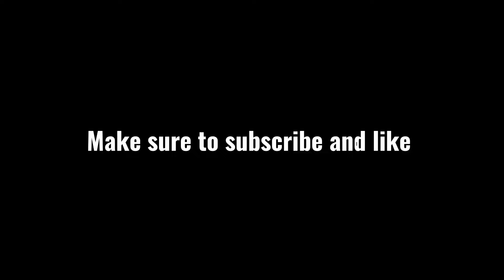Cristiano Ronaldo Al Nassr Hat-Trick • Ronaldo Status Hd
For better quality experience make 720p or above adjustment

cristiano ronaldo
ronaldo
al nassr ronaldo
al nassr
ronaldo al nassr goal
debut ronaldo al nassr
gol ronaldo al nassr
cristiano ronaldo al nassr goal
al nassr fc
debut ronaldo di al nassr
cristiano ronaldo jr al nassr
gol cristiano ronaldo al nassr
ronaldo al nassr terbaru
cristiano ronaldo junior al nassr
ronaldo junior hat trick
gol debut ronaldo di al nasser
ronaldo jr al nassr
ronaldo al nassr vs al fateh
ronaldo
cristiano ronaldo skills
cristiano ronaldo
ronaldo al nassr training
ronaldo skills
al nassr
cristiano ronaldo al nassr training
al nassr ronaldo
cristiano ronaldo al nassr skills
ronaldo al nassr debut
cristiano ronaldo debut for al nassr
cristiano ronaldo debut al nassr
cristiano ronaldo best skills
l
cr7 skills
cristiano ronaldo dribbling skills
cr7 al nassr
cristiano ronaldo skills al nassr
al nassr vs al wehda
al wehda vs al nassr
al nassr
al nassr vs al wehda 3-2,al wehda
al nassr vs al wahda
al nassr vs al wehda melhores momentos
al-wehda vs al-nassr live
match al-wehda vs al-nassr
watch al-wehda vs al-nassr live
al-wehda vs al-nassr live today
al nassr fc vs al wehda fc
al-wehda vs al-nassr live with images
al nassr vs al wehda highlights
al nassr al wehda
al wehda vs al nassr 3-2 - all goals _ highlights -
ronaldo status
ronaldo whatsapp status
cristiano ronaldo whatsapp status
cristiano ronaldo status
cristiano ronaldo
ronaldo
cristiano ronaldo status video
cr7 status
cristiano ronaldo whatsapp status video
ronaldo status 2023
ronaldo status song
ronaldo status video
ronaldo skills status
ronaldo status attitude
ronaldo status for whatsapp
ronaldo sad whatsapp status
l
ronaldo birthday status
ronaldo hookah bar status
al nassr ronaldo
al nassr
cristiano ronaldo
ronaldo
ronaldo al nassr highlights
al nassr fc
ronaldo al nassr first goal
cristiano ronaldo al nassr highlights
cr7 al nassr
ronaldo skills al nassr
cristiano ronaldo skills
ronaldo to al nassr
ronaldo contract at al nassr
cristiano ronaldo vs al nassr